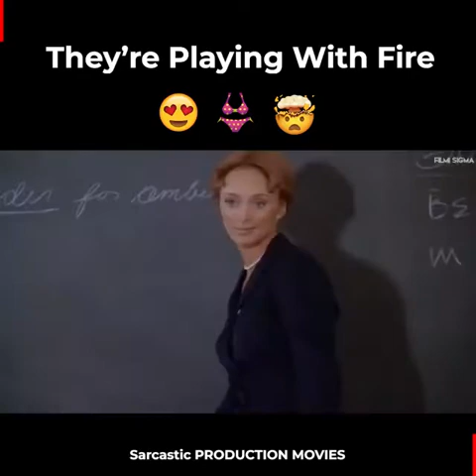They’re Playing with Fire Movie explained in Hindi !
A married college professor decides to seduce her student, whom she hired as a handyman for her yacht. The hesitant student succumbs to his buxom professor, but their romance is interrupted by her corrupt husband and a masked murderer.
Director: Howard Avedis